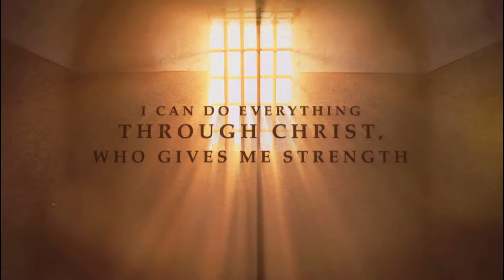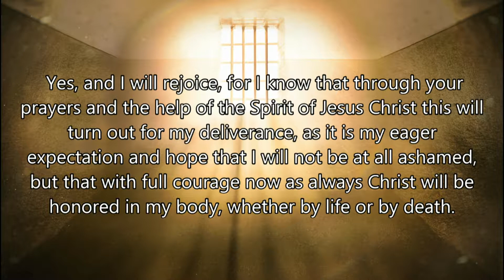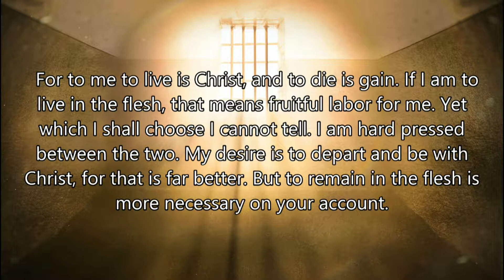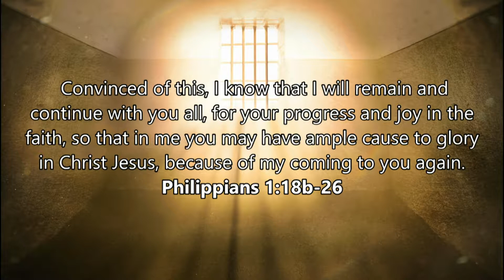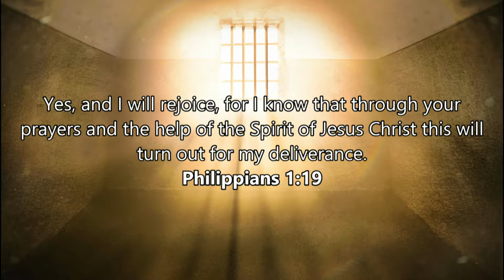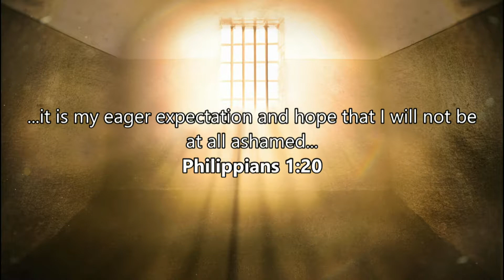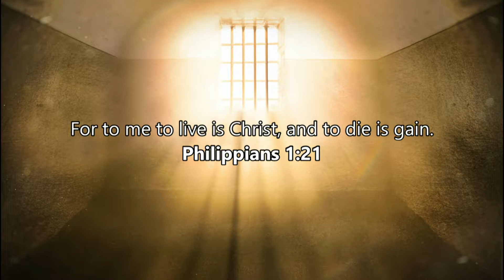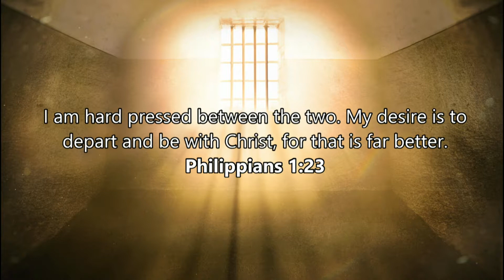Win/Win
Paul knew he would stand before Caesar, and even though he did not know the exact outcome, whether he would live or die, he saw it as a win-win situation. How can Paul’s perspective inform our decision making and ability to live joyfully? Find out this week.